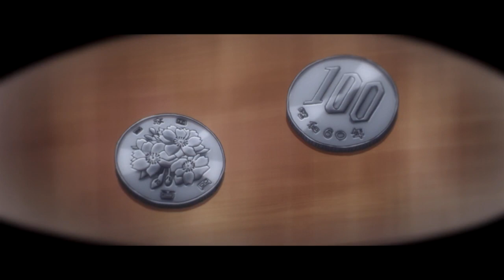[NanoKarrin] Erased - Śniadanie Kayo『POLISH』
Polski fandub sceny z anime Erased

Słowo od reżysera:
To mój pierwszy, jak widać dość krótki, projekt. Mimo tego “deficytu” w czasie moim zdaniem ta scena jest naprawdę warta uwagi. Główne i proste przedstawienie przeszłości głównej bohaterki poruszyło mnie podczas oglądania serii i w ten sposób powstała chęć na wydanie własnego projektu z tą właśnie sceną. To na pewno nie jest mój ostatni projekt i pamiętajcie, każdy z was może zrobić coś podobnego : D wystarczą chęci!

EKIPA PROJEKTU:
Reżyseria: Miyuki
Dialogi: Inpandamask
Udźwiękowienie: Miyuki
Montaż: Miyuki

OBSADA:
Satoru - Sono
Sachiko - Aloes
Kayo - Akay

Publikacja:KaraKopiara, Budyś, KyofuSenna